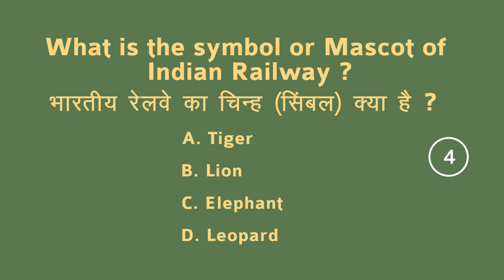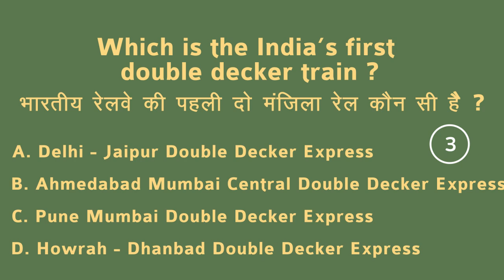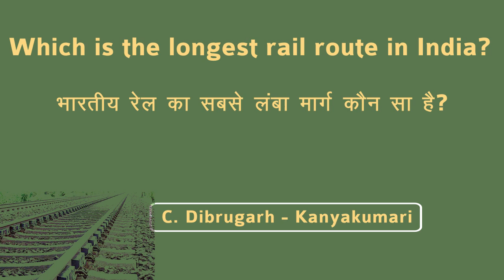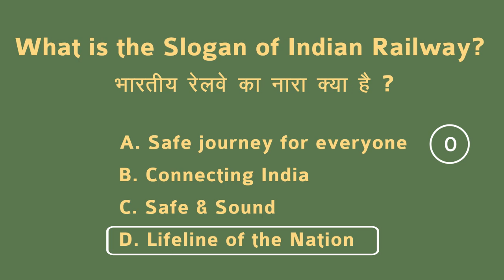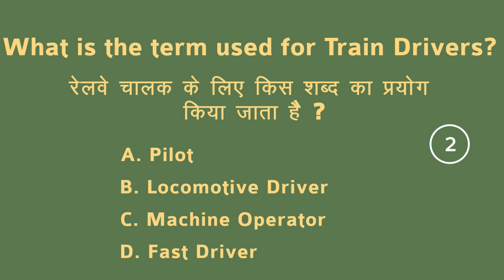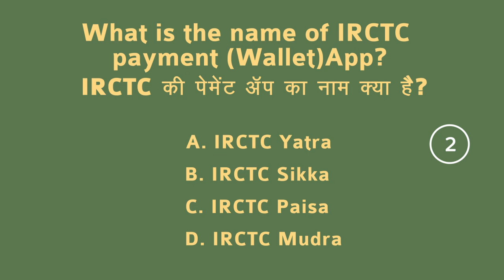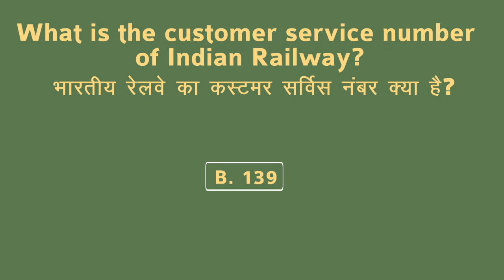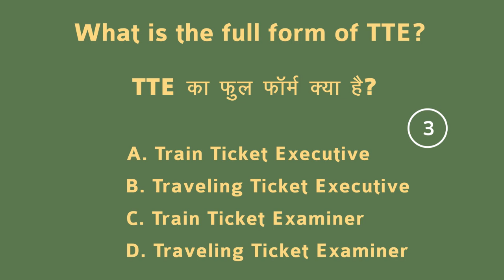Gk quiz on Indian Railways | भारतीय रेलवे पर सवाल जवाब | IRCTC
Hello doston!

ajke video me hum Indian Railways ke upar sawal jawab quiz khelenge